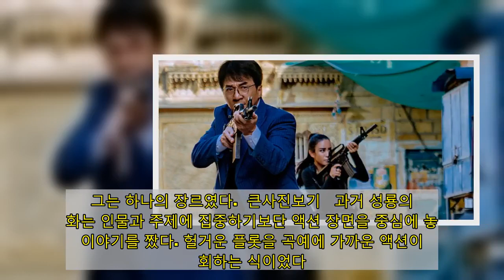하나의 장르에서 하나의 선전 도구로 전락한 성룡의 현주소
큰사진보기  탕환팅(성룡 분)이 이끄는 국제 민간 경호업체 '뱅가드'는 런던의 차이나타운에서 열린 춘절 행사 한복판에서 범죄 조직 '북극랑' 조직에 납치된 VIP 고객을 구하기 위해 휴가 중이던 레이전위(양양 분), 추카이쉬안(애륜 분)을 투입해 구출에 성공한다. 분노한 북극랑 조직은 VIP 고객의 딸 파리다(서약함 분)를 새로운 타깃으로 삼는다. 뱅가드는 한발 앞서 아프리카로 향하지만, 그만 요원 레이전위와 파리다가 납치되고 만다.  세계적인 액션 스타 성룡이 주연을 맡은 영화 뱅가드는 국제 민간 경호업체가 범죄 조직의 음모에 맞서는 내용을 그린 액션 블록버스터다. 연출은 폴리스 스토리 3- 초급경찰(1992), 성룡의 홍번구(1995), 성룡의 폴리스 스토리 4(1996), 성룡의 신화(2005), 쿵푸 요가(2017) 등 수차례 성룡과 호흡을 맞춘 바 있는 당계레 감독이 맡았다.  1980~1990년대 성룡은 프로젝트 A(1983), 쾌찬차(1984), 폴리스 스토리91985), 용형호제(1986), 성룡의 미라클(1989), 시티 헌터(1992), 성룡의 나이스 가이(1997), 성룡의 CIA, 러시 아워(1998) 등 대역이나 특수효과의 힘을 빌리지 않은 채로 직접 스턴트를 소화한 액션 영화들을 쏟아내며 버스터 키튼과 해럴드 로이스 이후 가장 놀라운 동작 코미디로 사랑을 받았다. 그는 하나의 장르였다.  큰사진보기   과거 성룡의 영화는 인물과 주제에 집중하기보단 액션 장면을 중심에 놓고 이야기를 짰다. 헐거운 플롯을 곡예에 가까운 액션이 만회하는 식이었다. 아쉽게도 뱅가드에서 성룡은 액션의 보조 역할에 머문다. 60대 후반에 접어든 성룡이 과거와 같은 액션을 보여주는 건 무리기 때문이다. 샹들리에를 잡고 뛰어내리려던 성룡이 계단이 있다고 하자 바로 이용한다고 하는 장면은 폴리스 스토리를 기억하는 이에게 세월을 느끼게 해준다.  양양, 무치미야, 애륜, 주정팅 등 젊은 남녀 배우들은 주위 물건을 사용하여 싸우거나 높은 곳에서 뛰어내리는 성룡식 액션을 재연한다. 물론, 이들은 과거 성룡이 보여주었던 위험천만한 스턴트 연기를 하진 않는다. 전 세계를 오가며 모험을 펼치던 과거 성룡표 영화처럼 런던의 액션 장면을 시작으로 아프리카의 보트 추격전, 사우디아라비아의 총격전, 두바이의 카체이싱 등 5개국 9개 도시를 오가며 액션을 펼친다.   여기에 007 시리즈를 연상케 하는 첨단 무기, 미션 임파서블 시리즈의 팀플레이, 분노의 질주 시리즈의 카체이싱 액션 등 할리우드 영화의 스타일을 가미해 볼거리를 더했다. 성룡 영화답지 않게 총기를 사용한 장면도 많다. 보트 추격과 카체이싱 장면은 과하리만치 CGI에 의존하는 모습이다. 예전 성룡 영화의 특징이 전부 사라졌다 해도 과언이 아니다.  뱅가드는 끊임없이 물량을 퍼붓지만, 액션 연출이 조악하기 짝이 없다. 특히 두바이 도심에서 쫓고 쫓기는 골드카 카체이싱은 CGI가 너무나 형편없어 보는 눈을 의심케 한다. 아프리카 장면에 등장하는 사자와 하이에나 CGI는 품질도 아쉽거니와 나온 이유를 도무지 모르겠다. 쿵푸 요가에서도 느꼈지만, 성룡과 당계례 감독은 왜 그렇게 동물 CGI에 집착하는 걸까? 궁금하다.  큰사진보기   틀에 박힌 악당, 수준 이하의 CGI, 진부한 액션 연출보다 큰 문제는 내용에 있다. 최근 중국 공산당 정권은 체제 우월성을 강조하고 세계 문화의 패권을 노릴 목적으로 특수부대 전랑 2(2016), 오퍼레이션 레드 씨(2017), 에베레스트(2020) 등 대형 영화를 적극 활용했다. 공산당의 검열 아래 나온 뱅가드도 마찬가지다.   할리우드 액션 블록버스터도 줄곧 '미국 만세'를 외쳐왔으니 세계의 악을 중국이 무찌른다는 설정쯤이야 눈감아 줄 수 있다. 하지만, 뱅가드의 곳곳엔 중국이 우월하다는 선전이 과하게 넘친다.   중국어를 사용하는 악당에게 뱅가드 요원 레이전위가 "우리말을 배웠을지 몰라도 우리 문화까지 못 배웠군"이라며 훈계하고 영국의 차이나타운에서 열린 춘절을 마치 영국사람 전체가 즐기는 축제처럼 포장한다. 밀렵에 반대하고 자연 보호에 앞장서는 사람도 중국인이다. "캡틴 차이나는 그 누구보다 대단해요"라고 운운하는 장면에선 실소가 터진다. 이렇게 과장하면 세계 사람들이 진정 속을 것으로 생각하는 걸까?    현재 성룡은 중국 공산당 정권의 영화적 대변인을 자처하며 하나의 정치 도구로 전락했다. 홍콩의 반중 시위 당시에 "나는 국기(오성홍기의 수호자"라 밝히고 홍콩 보안법지지 선언에 동참하는 등 스크린 바깥에서도 실망스러운 행보를 보여주었다. 내 마음의 '따거(형님)'는 사라졌다. 정권의 나팔수 성룡이 남았을 뿐이다.